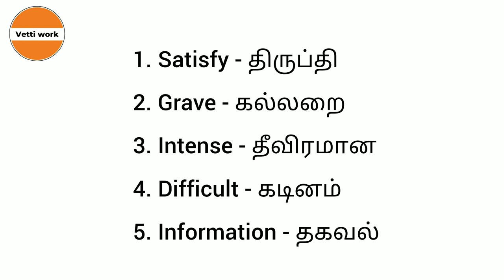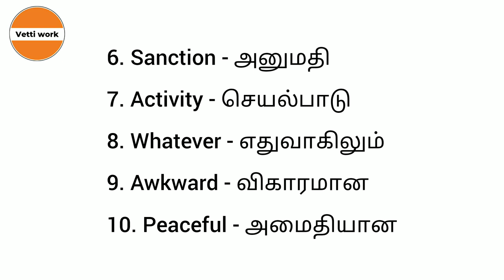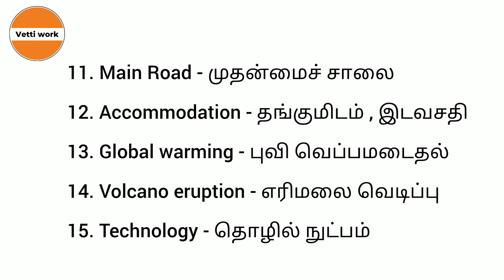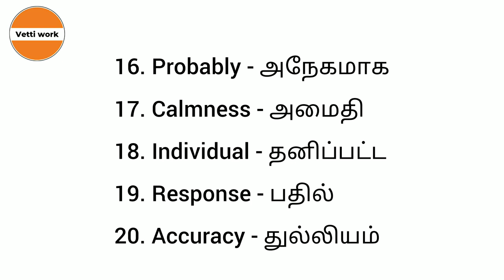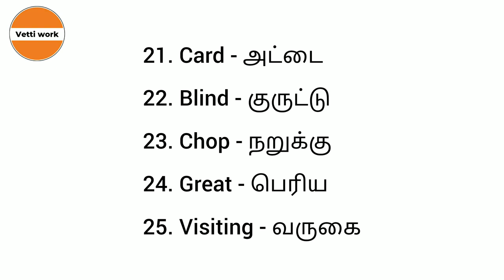Daily use English Vocabulary words